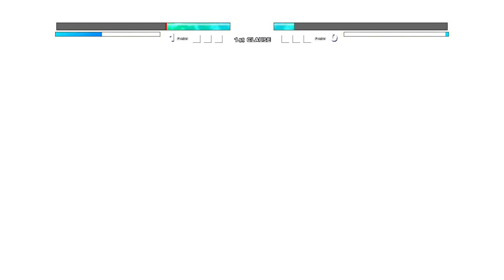Metal Bat OP VS Genos V2 OP in Jump Force Mugen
My PC Specs:
CPU:I5 7th gen
GPU:GTX 1050ti
RAM:8gb